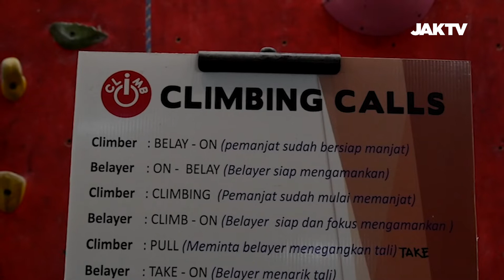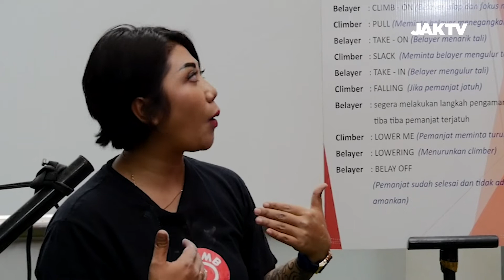Climb On Indoor Climbing Gym Di Jakarta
Saksikan program-program kami di channel 55 uhf (Jakarta) atau